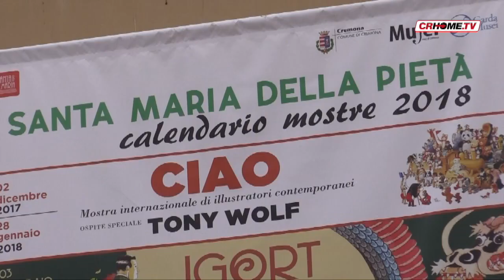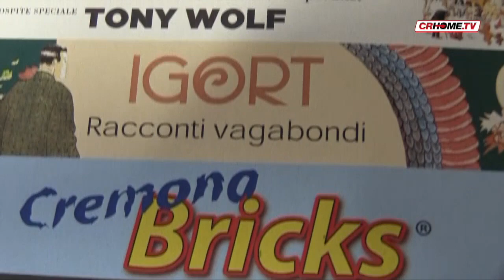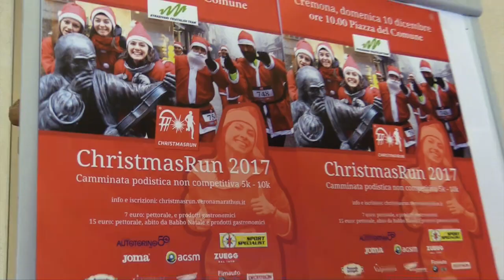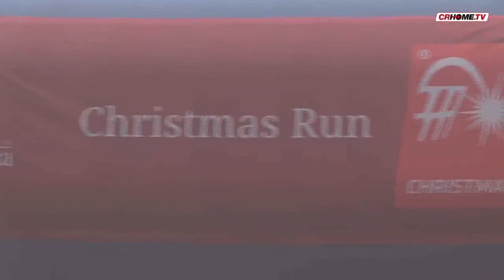TG CRHOME - EDIZIONE DEL 7-12-2017